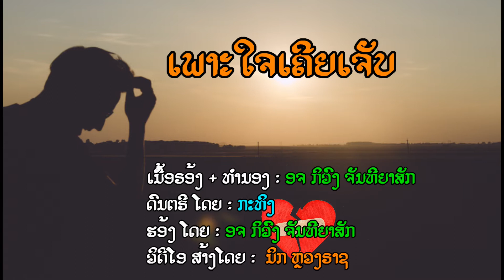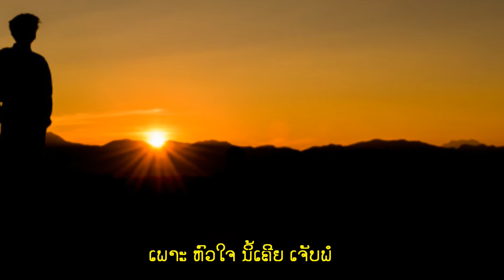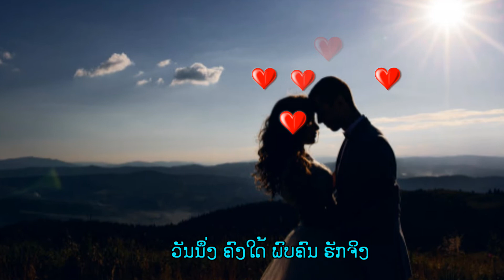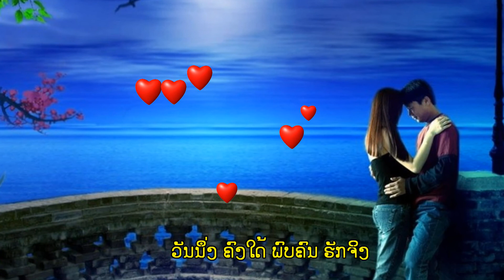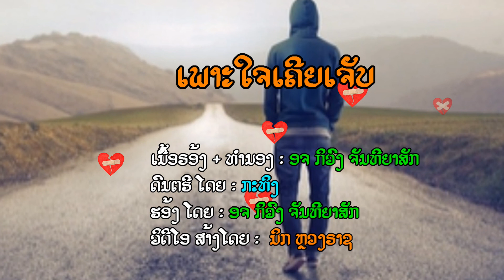ເພາະໃຈເຄີຍເຈັບ Phor Jai Kher-i Jeb